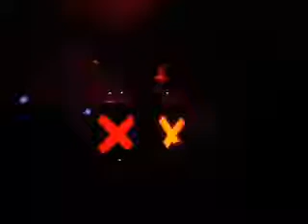The xx @ Montreal Place des Arts Octuber 1st, 2010 PART 2 / 2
This is a video from last night show :D !! it was amazing!!  part 2